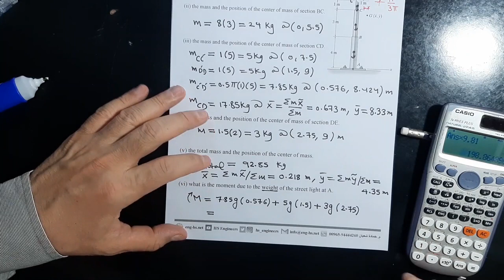06 Basic Mechanics I CH 5 Distributed Forces Q4